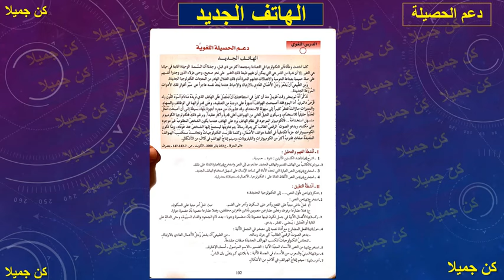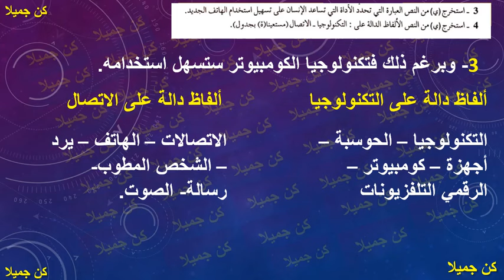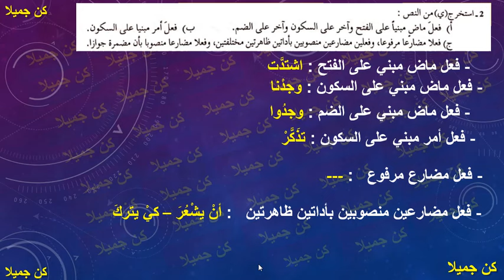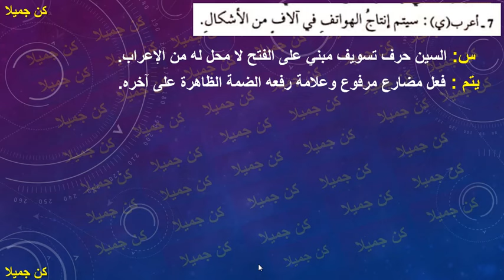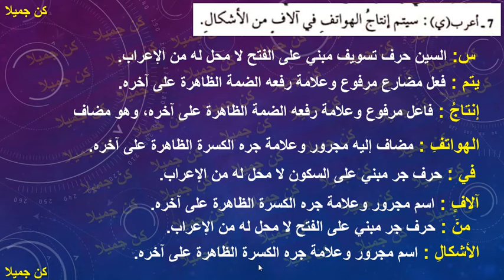الهاتف الجديد 102 دعم الحيلة اللغوية الرائد في اللغة العربية الأولى إعدادي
الأولى _إعدادي
الثانية _إعدادي